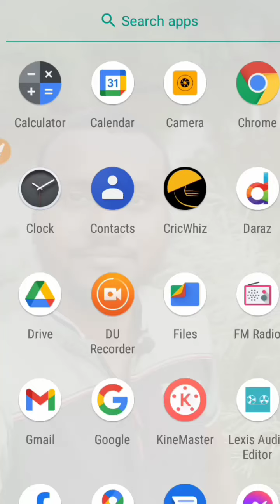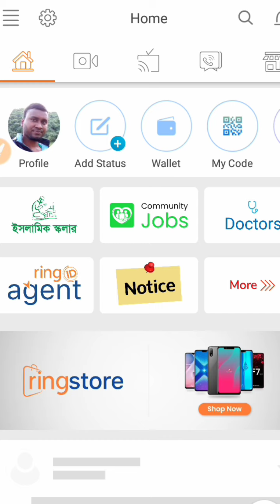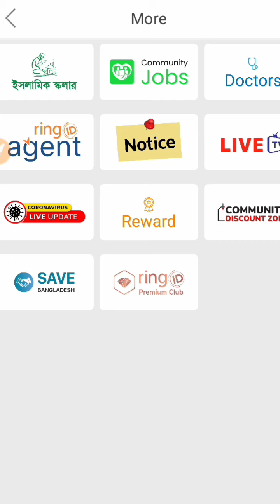Ring ID Official Payment Update news Today💥২১ সেপ্টেম্বর ২০২১💥আজকে অফিসিয়ালি কত তারিখের পেমেন্ট দিবে